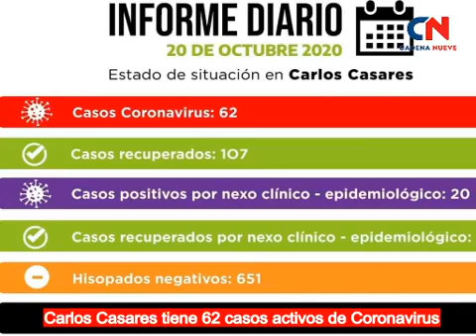BREVES EN CADENA - Nuevo equipamiento se entregó al personal municipal nuevejuliense